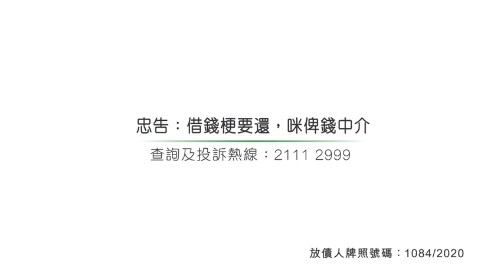CM135456 NOW TV _ PrimeCredit 1-18 OCT 2020 second